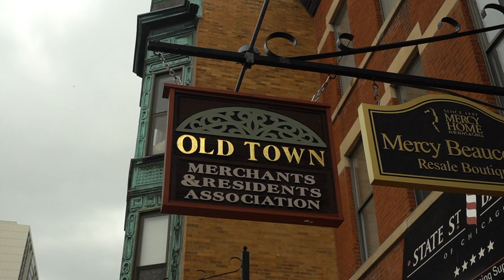Chicago Travel Guide - 12 MUST KNOW Things Before Visiting Chicago (From a Local Chicagoan!)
In this video I share my top 12 travel tips for visiting Chicago, be sure to watch until the end for my number one tip regarding Chicago.

As a native born Chicagoan who has lived here for half my life and visited for the other half, I have plenty to share when it comes to travel tips for Chicago tourists and visitors.

In case there is anything that I missed in this Chicago travel guide video be sure to ask me any Chicago travel related question in the comments below!

IF YOU WOULD LIKE TO SEND ME STUFF:
# 237
2506 N Clark St